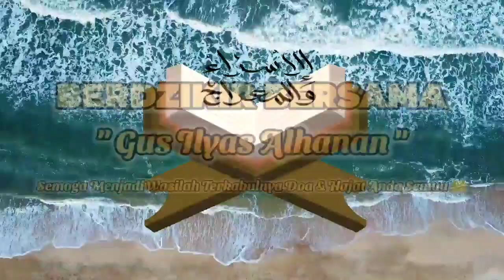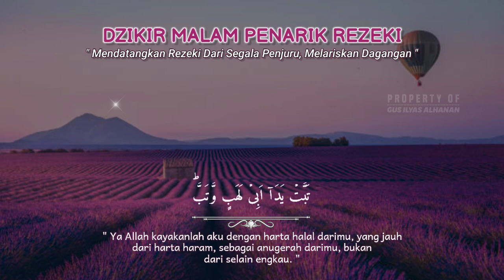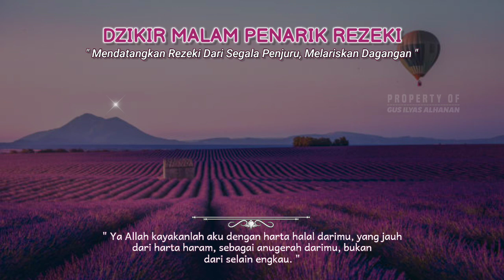DOA PEMANGGIL PEMBELI‼️PUTAR DI TEMPAT USAHA INSYAALLAH DAGANGAN ANDA LUDES DI BORONG REZEKI NGALIR